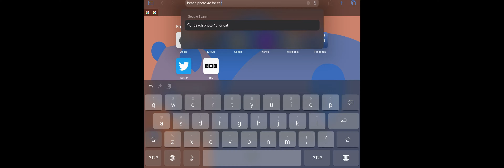Pov:u get jealous of ur friend when they go on vacation